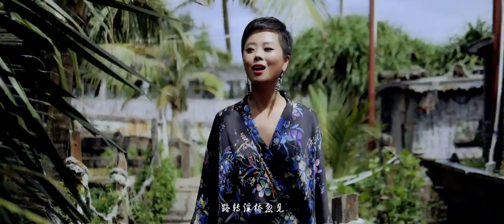Forever in Bo'ao (永远在博鳌）- WONDERFUL CHINESE FRENCH SONG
Wonderful song by the sino-french duo Eva & Dantes. The duo is singing a song about Bo'ao and bring you to the beautiful island of Hainan in China

Best music quality !

📚 Commander mon Livre " LE FRANÇAIS QUI ÉCRIT ET CHANTE EN CHINOIS "

Forever in Bo'ao (永远在博鳌）
Lyrics and Music by Eva and Dantès
MV directed by Duran

★★ LYRICS 歌词 ★★

Terre de mes rêves
Qu’as tu fait de moi
Je veux être avec toi maintenant
Tes saveurs tes senteurs
Tes paysages
Tes plages, ton ciel envoutant

明月别枝惊鹊
清风半夜鸣蝉
稻花香里说丰年
听取蛙声一片

I can see in your sky
The beauty of this life
Joy in your eyes
The Most wonderful place
I ‘ve ever seen
 It’s Right here in Bo’ao
With you in Bo’ao
Forever in Bo’ao

七八个星天外
两三点雨山前
旧时茅店社林边
路转溪桥忽见

 It’sRight here in Bo’ao
Forever in Bo’ao

欢迎加我平台来多多关注我的最新中国和法国音乐新动作并更了解法国和中国音乐！